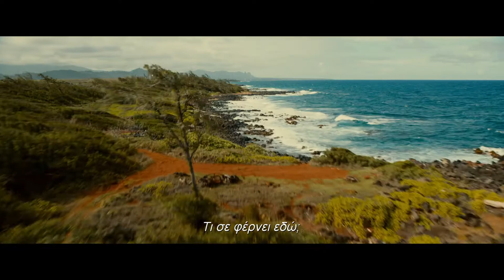Snatched / Όμηροι Διακοπών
Όταν το αγόρι της την παρατά, παραμονή του εξωτικού ταξιδιού τους, η παρορμητική Έμιλι Μίντλετον πείθει την υπέρ-προστατευτική μητέρα της, Λίντα, να ταξιδέψει μαζί της στο παραδεισένιο θέρετρο.
Σκηνοθεσία: Τζόναθαν Λεβίν
Πρωταγωνιστούν: Έιμι Σούμερ, Γκόλντι Χον, Κρίστοφερ Μελόνι